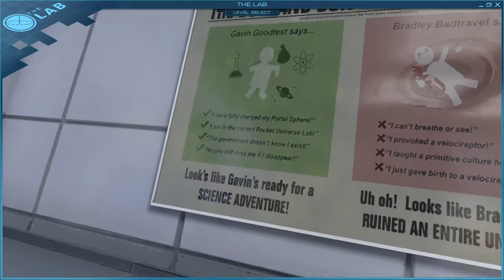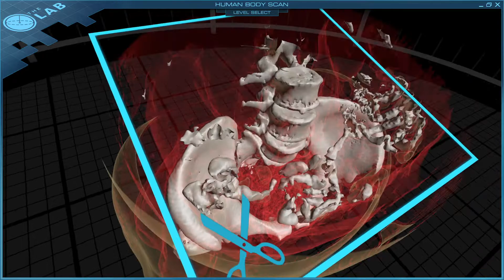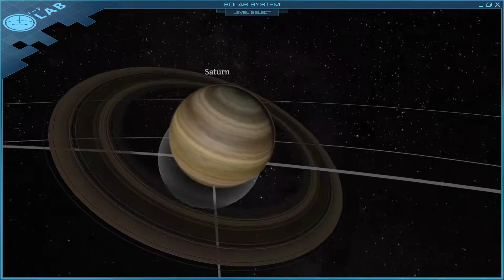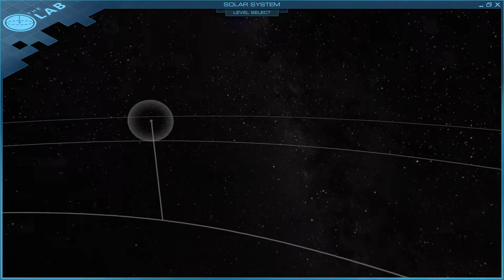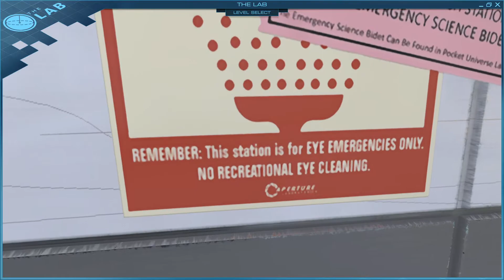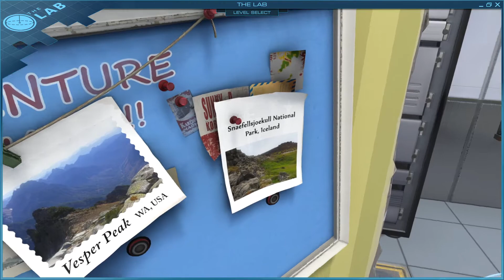Pretend to Hawkeye, Play with puppy, Murder the galaxy and puppy.